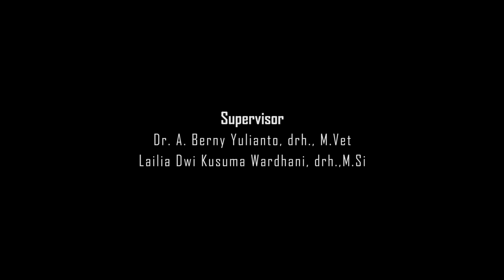Pertulangan Pada Kaki Belakang (Anatomi Veteriner 1 Os. Coxae)